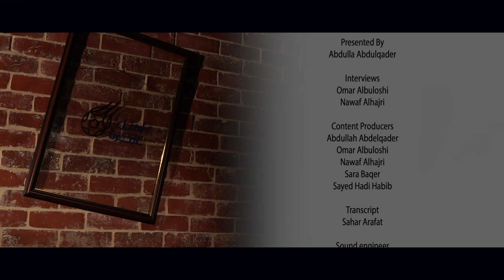أهل الكُرة | الموسم الثالث الحلقة ١| Ahl Alkoora | Season 3 Episode 1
Presented By
Abdullah Abdulkader

Content Producers
Abdullah  Abdulkader
Sara Baqer

Sound engineer
Mohamed Alshaikh

Camera Operators
Ahmed Saad
muntaser
Atef Alzawadi
Tareq
Austin Bahatti
Ahmed Saad
Eslam Ali

Camera Assistants
Shameer Meeran
Abdulkalam Babu

Graphic designer
Mohamed Saqir
Mohamed Isa

Production Assistant
Yaser Bin Ramadhan
Omar Arafat
Abdulrahman Helal

Stills Photography
Ali Alawadhi

Ali Althahaba

Director
 Taieb Qasim

 Producers
Saleh Nass

دوري_ناصر_بن_حمد #
الدوري_البحريني #
أهل_الكرة #
القدم #
البحرين#